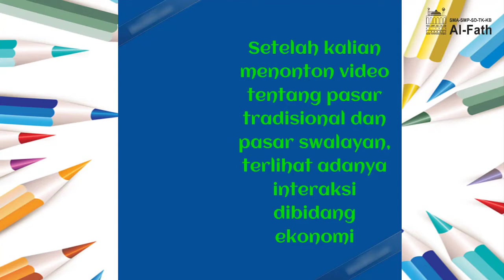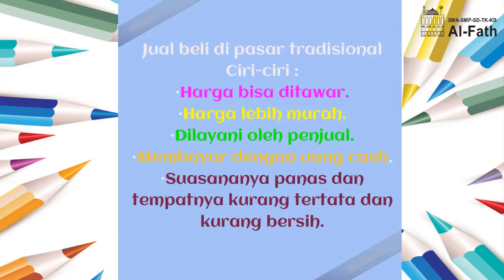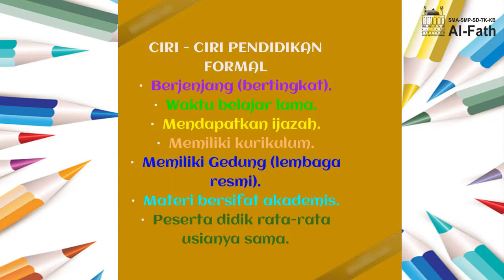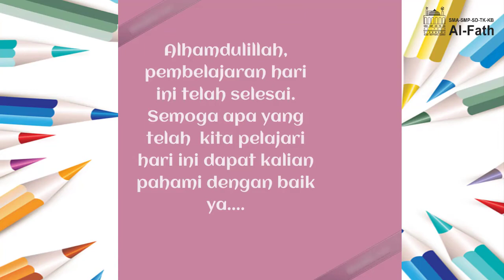TEMATIK| Interaksi manusia di bidang ekonomi dan pendidikan | Grade 5 | SD Al-Fath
Pemnelajaran Jarak Jauh
TEMATIK| Ms. Sri
Interaksi manusia di bidang ekonomi dan pendidikan
Grade 5 | SD Al-Fath BSD